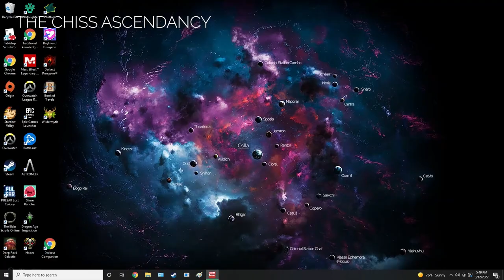Mass Effect 2 Legendary Edition [Part 42]: Growing up Krogan!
Grunt is growing up! Learning krogan politics and how to headbutt like a champion!